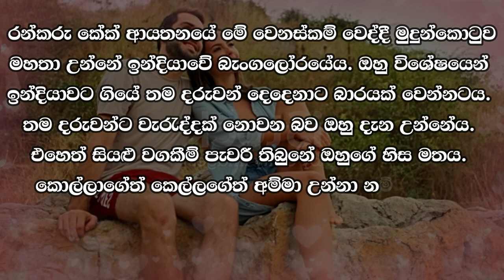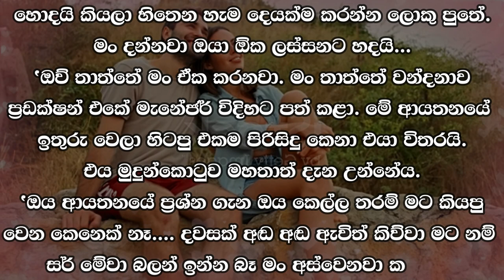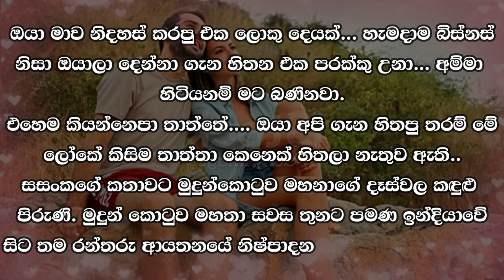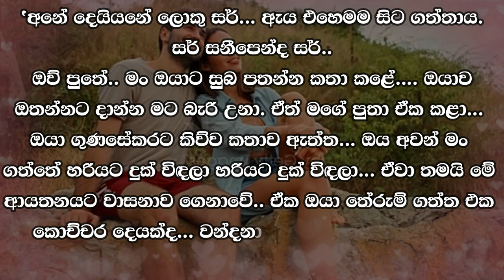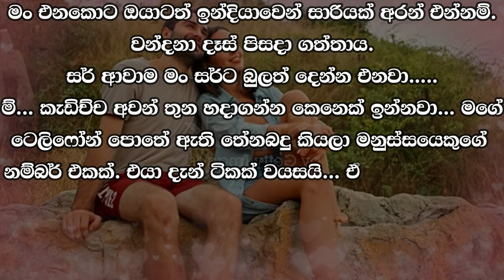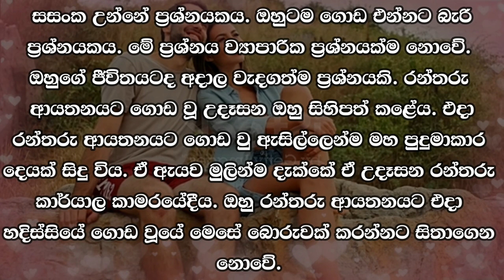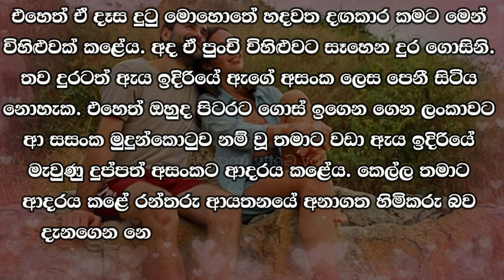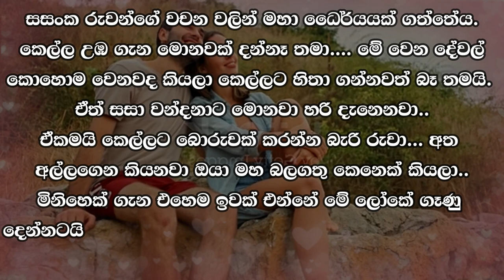Rantharu - රන්තරු - 25 | Written by Mr. Sujeewa Prasanna Arachchi | Sinhala Audio Book | Vish Novels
Time Codes
00:00 Intro
00:13 Love Story
11:31 End